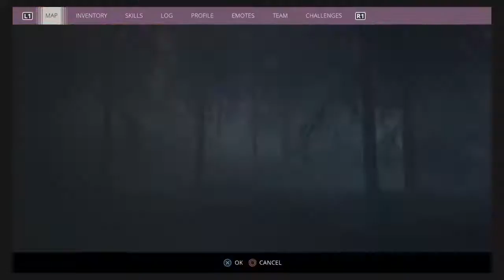gen zero ep2*